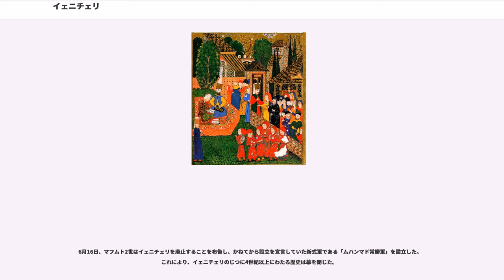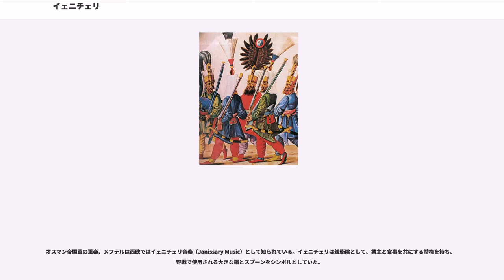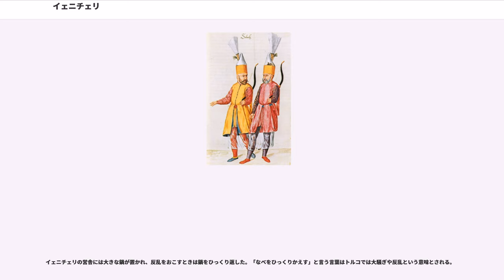イェニチェリ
イェニチェリ（、オスマン語: يڭيچرى、、、）は、14世紀から19世紀の初頭まで存在したオスマン帝国の常備歩兵軍団で、スプーンをシンボルにしていたことが知られている。常備軍団カプクルの中核をなし、火器で武装した最精鋭であった。トルコ語でイェニは「新しい」、チェリは「兵隊」を意味する。

オスマン帝国が拡大する過程で、従来の騎射を主戦術とするトルコ系軽騎兵の軍事力に頼らない君主の直属兵力として創設された。創設時期については諸説あるが、14世紀後半のムラト1世の治世とするのがもっとも知られる説である。

当初はキリスト教徒の戦争捕虜からなる奴隷軍であったが、15世紀にキリスト教徒の子弟から優秀な青少年を徴集し、イスラーム教に改宗させてイェニチェリなどに採用するデヴシルメ制度が考案され、定期的な人材供給が行われるようになる。

イェニチェリは長官であるイェニチェリ・アアス（Yeniçeri Ağası）以下部隊ごとに分かれて強い規律を持ち、16世紀までのオスマン帝国の軍事的拡大に大いに貢献した。同じ頃にヨーロッパで銃が普及し始めるといち早くこれを取り入れ、組織的に運用したことも大きい。

デヴシルメで徴集され、イェニチェリに配属されることが決まった者は、まず改宗の手続きがとられた後、ムスリム（イスラーム教徒）の農民家庭に配置され、農業労働に従事するとともにトルコ語を習得させられた。

次にアジェミー・オウランと呼ばれる身分に取り立てられ、首都などに兵営を持つ新兵軍団に配属され、次いでイェニチェリの増員・欠員補充の必要性に応じてイェニチェリ軍団に編入された。

イェニチェリは君主直属の主力軍団として原則的に首都イスタンブールにある兵営に住まわされ、また妻帯することを禁じられるが、同時に高い俸給を与えられ、免税など様々な特権を享受した。

16世紀後半以後、スレイマン1世の治世には軍事技術の革新のため各国で火器を装備した常備歩兵が重要視されるようになり、オスマン帝国では必然的にイェニチェリが拡充される方向に向かい、人員が膨張すると同時に、首都のみならず帝国領内各地の都市に駐留させられるようになった。

だが、スレイマン1世の治世に行われたイェニチェリの急速な拡大は、軍事組織の構造に変化をもたらし、しばしばオスマン帝国の軍事的衰退の原因とされている。

同世紀以降からは、デヴシルメによらないで入隊した、つまり生まれながらにムスリムであるトルコ系の者が増えた。また禁じられていた妻帯も普通に行われるようになって、その子供を入隊させるようになったため、事実上の世襲となり、軍紀が乱れるもととなった。

イェニチェリは各都市においてギルドと結びついて顔役・無頼のような行動をとり、政治にも介入した。特に首都ではしばしば反乱を起こし、ときには宰相を更迭させたり、君主を廃位したりした。

オーストリア国境での戦争時には、国境地帯のセルビア人居住地域から略奪を行い、また勝手に住み着いて支配階級として振舞ったりしている（ちなみに鎮圧活動は同時期のナポレオン・ボナパルトによるエジプト遠征に対抗するための兵力としてイェニチェリが必要とされたため、中止された）。

18世紀後半に入ると、イェニチェリはヨーロッパ各国の歩兵と比較すると完全に時代遅れとなり、改革が急務とされるようになると、その必要性も揺らぐこととなった。

1793年、セリム3世はイェニチェリとは別に新式歩兵軍「ニザーム・ジェディード」をつくり軍事改革を試みるが、1807年にイェニチェリの反対により廃位、幽閉され、のちに殺害されてしまった。

1808年、その従兄弟マフムト2世が即位した際、彼を擁立した改革派のアレムダル・ムスタファ・パシャが権力を握ったが、まもなくイェニチェリによって殺害された。

このように、旧式軍であるイェニチェリはオスマン帝国の反改革・保守派勢力の牙城と化しており、その専横は目に余るものが多く、すっかり帝国内における改革の妨げとなっていた。

マフムト2世はセリム3世、アレムダル・ムスタファ・パシャの殺害を見て、イェニチェリに一定の配慮を示しながらも、漸進的な軍事改革を進め、1826年には西洋式新軍団の創立を宣言し、イェニチェリを挑発した。

6月14日、イェニチェリはマフムト2世に対して反乱を起こすが、今回の反乱においてはマフムト2世の側がウラマーから反乱の正当性を否定する意見を取り付けていたため、彼はこれを撃滅する意を決した。また、イェニチェリ...